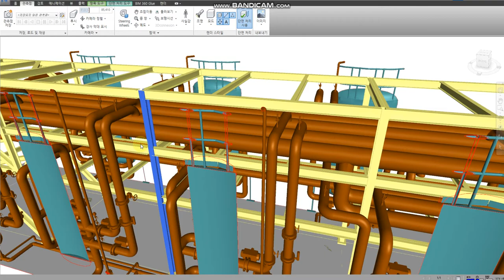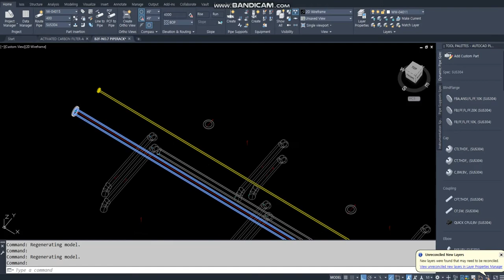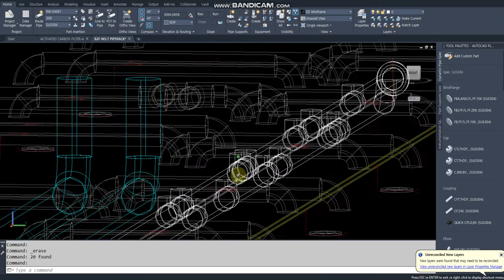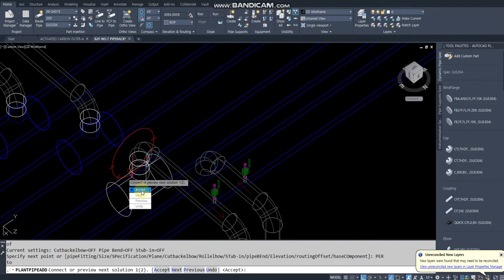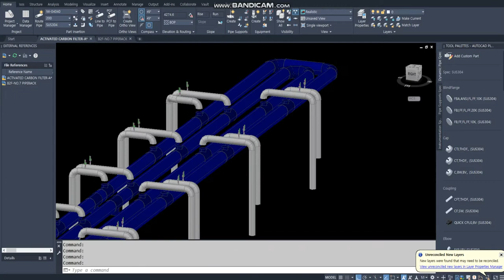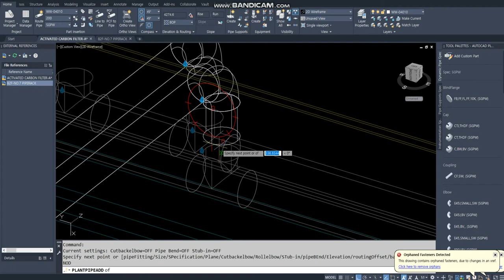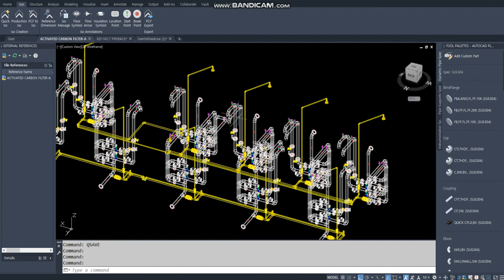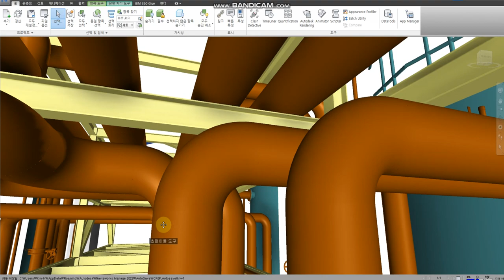[AP3D] 2단 PIPE RACK 과 장치주변 배관 이 각각 다른 파일 인경우 연결 방법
2단 PIPE RACK 과 장치 주변 배관이 각각 다른 파일에 모델링 되었을때
Break Point 기준을 PIPE RACK 1st Fitting 으로 하여 연결하기

1. 외부참조(Xref) 및 Hide(PLanthide) , Hide Others(PLANTISOLATE) 명령으로
   연결 부분만 화면에 띄우기
2. PIPE RACK 에 BRANCH FITTING 모델링
3. 장치주변 배관에서 PIPE RACK BRANCH FITTING 에 연결
4. ISO DWG 작성 및 Navisworks 에서 Visual Check

작업 종료후
반드시 ShowALL(Plantshowall) 실행
XREF Detach 실행 할것